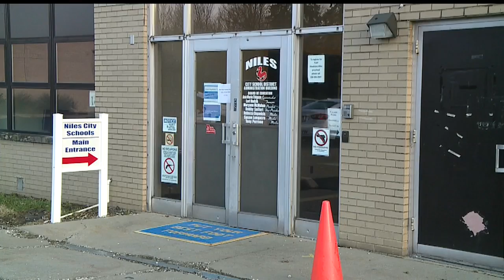Hard decisions ahead for Niles City Schools to get district out of debt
The group charged with helping the schools financially said the district had been spending more money than was coming in.